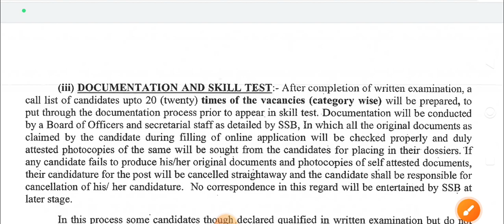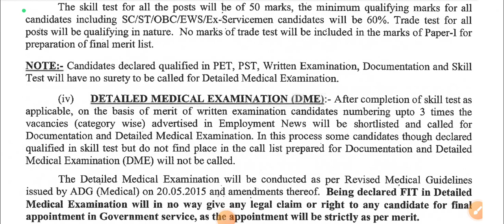ssb ट्रेड्समैन मेडिकल कितने लडको का होगा ? SSB Tradesman final cut off 2023 | ssb tradrsman result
ssb tradesman physical live ssb tradesman physical

ssb tradesman live physical ssb tradesman physical cook

ssb tradesman physical live today ssb tradesman live physical

tradesman physical,ssb tradesman cook ka physical,ssb tradesman running video,ssb tradesman,ssb tradesman physical live today, SSB TRADESMAN, ssb tradesman physical

2023,ssb tradesman admit card 2022 ssb tradesman cook physical live

ssb tradesman physical live ssb tradesman test video

ssb cook physical live ssb tradesman live

SSB Cook Physical Test

ssb cook physical live ssb tradesman physical test video

SSB Tradesman Result 2023 ! Big Update Exam Result 2022! SSB Trade Cut Off fab

SSB Tradesman

SSB Tradesman Exam Result 2023

SSB Tradesman Exam Result Kab Aayega

ssb tradesman physical ssb tradesman cook physical today